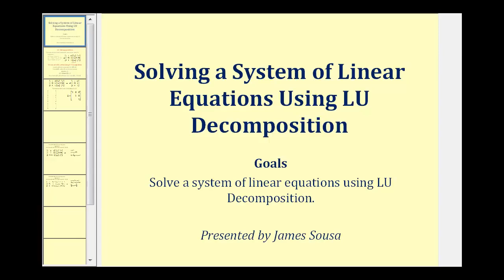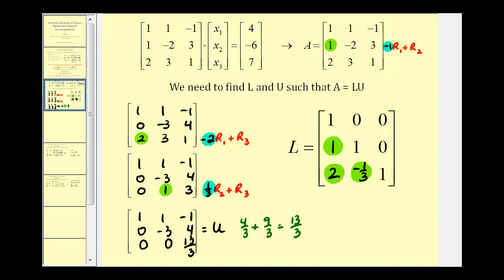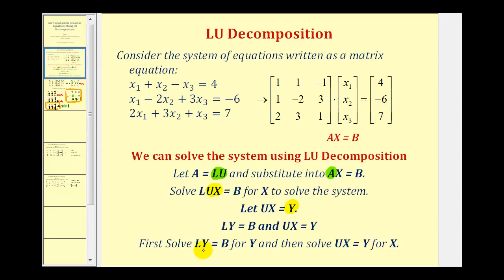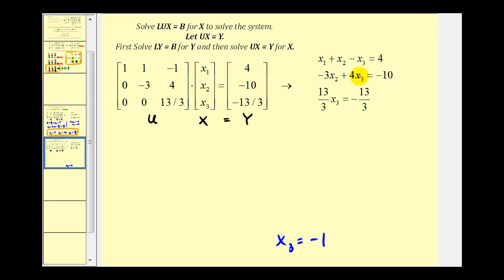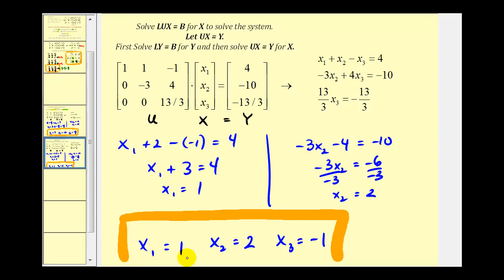Resolver un Sistema de Ecuaciones Lineales Utilizando la Descomposición de LU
Este video explica cómo usar la descomposición de LU para resolver un sistema de ecuaciones lineales.